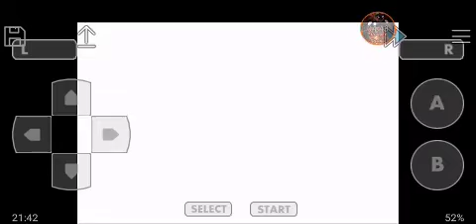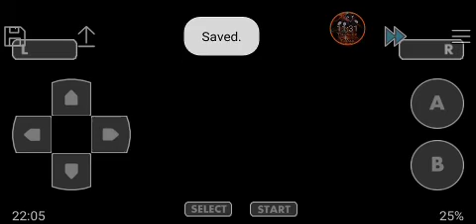Ep1 Pokémon mutatipo una nuova avventura